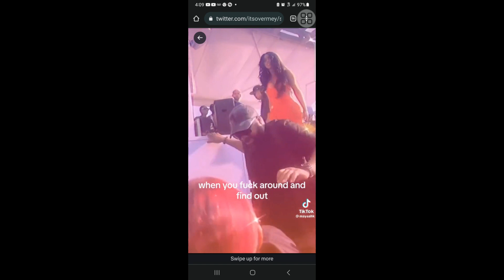TODAY WE FOUND OUT @cardib was about "THAT LIFE" after a fan DID THIS...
This was something we all had to see.